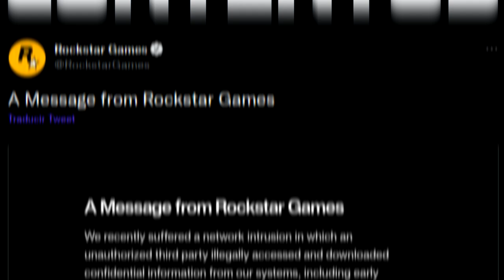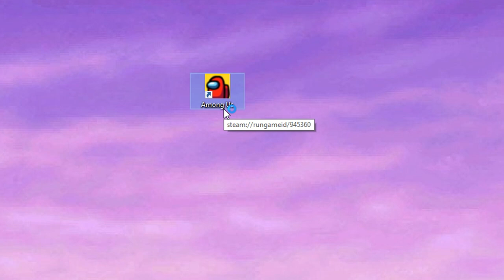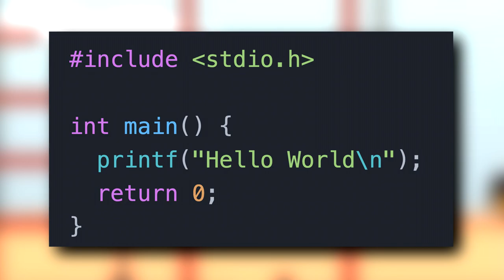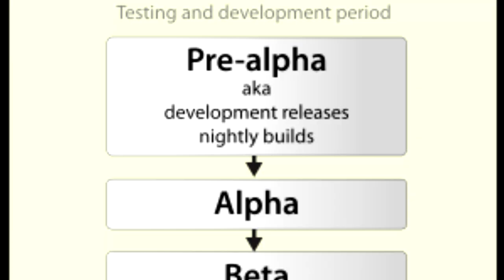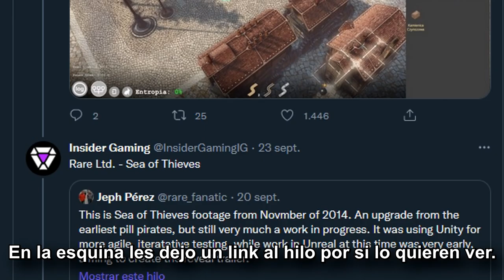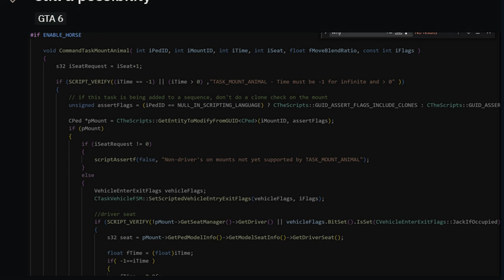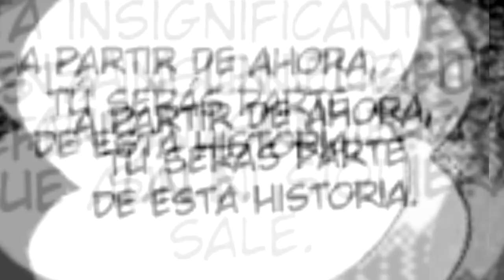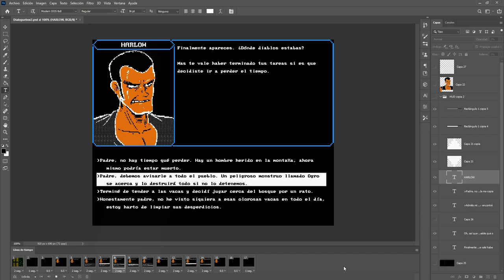¿Por Qué GTA VI Se Veía TAN MAL?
GTA VI ha sido filtrado, y muchos fans lo  odiaron y amaron. A qué se  debe   de  que se vea  tan raro?

..:: TIME LINE ::..

0:00 Intro
1:19 ¿Qué es un Código Fuente?
4:12 ¿Por qué hay juegos donde no es necesario programar?
5:19 "Los gráficos son lo primero que se termina en un videojuego"
6:28 Alphas, Betas y RTA.
8:30 Un ejemplo de builds previas (Bayonetta y GTA3)
10:33 La reutilización de assets
12:15 Earnaness, nuestro juego.
15:13 Conclusión

..:: CREDITOS ::..

Edición, Diseño y Metraje: Adhemar Casal.
Guion y Revisión: Alpha_bit, Adhemar Casal.
Locución: Alpha_bit.
Programas usados: NVIDIA Shadow Play,  Camtasia 8, Audacity, OBS, Adobe Photoshop CC 2020, Adobe After Effects CC 2020 y Vegas Pro 17

Videojuegos mostrados: torrente 3 el protector, gta 5, gta the definitive edition, tetris, half life 2, among us, final fantasy, mortal kombat 9, doom, friday night funkin, zelda breath of the wild, zelda majora's mask, brutal doom, omori, ib remake, lisa the painful, pacman, to the moon, super metroid, gamedev tycoon, minecraft, resident evil 4, sonic frontiers, bayonetta, resident evil, red dead redemtpion 2, bayonetta, king of fighters 2000, devil may cry 2.

Series mostradas: spongebob squarepants, speed racer, digimon adventure, sam raimi spider-man, the simpsons, amphibia, los padrinos mágicos, devilman, amphibia.

Musica usada: el OST de digimon world, ever17, gta san andreas, hatsune miku project diva, digimon world 4, discworld 2, mega man 8, earthbound, final fantasy v, devil may cry 2

El footage mostrado es una combinación de gameplays míos y de otros canales de youtube, especialmente  donguri990.

El logo de la miniatura lo saqué de steamgriddb, subido por el usuario mnm345.

..:: MÁS CONTENIDO ::..